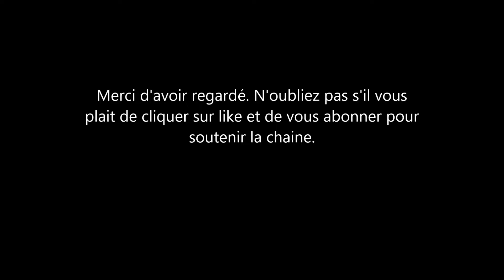Le Prince Harry: voici un ultimatum donné par un journaliste s'il veut aider Meghan Markle sa femme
Meghan Markle est la cible d'une presse tabloid anglaise virulente et ceux depuis le debut de sa relation avec le prince harry. leur éloignement de la famille royale britannique de l'angleterre ne semble  pas avoir calmé les choses.